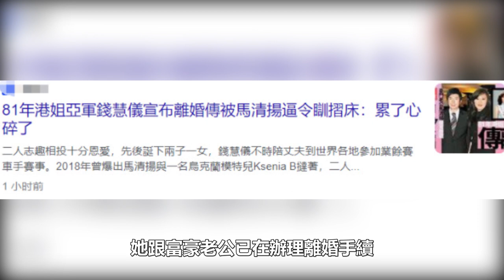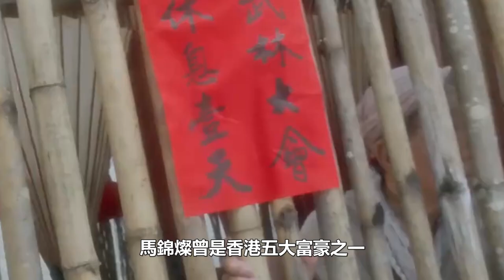59歲港姐心碎宣布離婚！富豪老公出軌25歲模特，被抓姦在床不雅視頻曝光太驚人，小三上門逼她住簡陋房間#錢慧儀